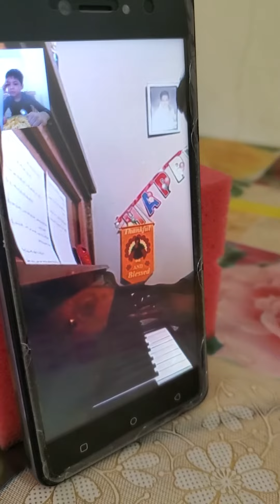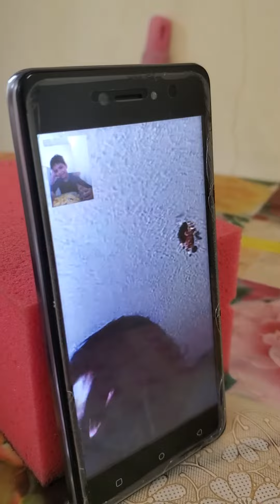En Kadhale song on Piano - Dad surprises kids on video call🥰. Sweet Memories ❤